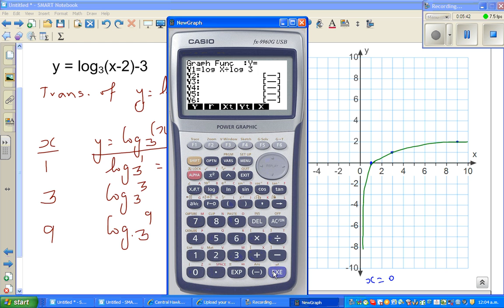Graphing log graph of y = log3(x- 2)-3